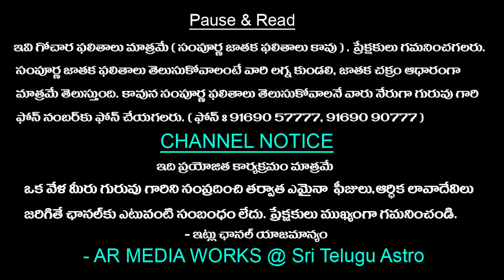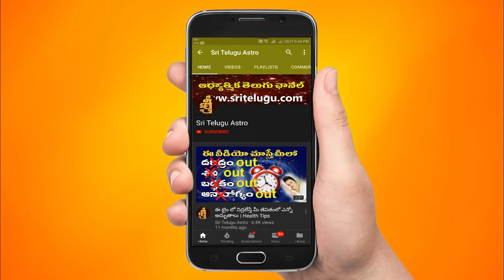వారఫలం - Weekly Horoscope | Varaphalalu | 3rd March 2024 - 9th March 2024 | Sri Telugu Astro